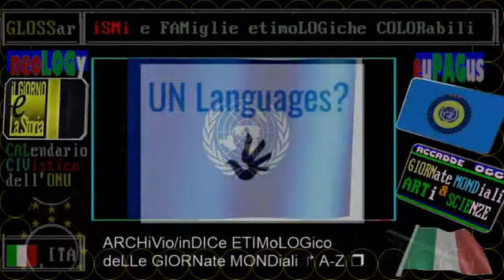RUBRiche di RAI televideo * 24 GENNaio 2021 * Almanacco +Taccuino +ACCADDE OGGI + SANTo deL GIORNo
🔵🔵🔵 PRIMO PIANO

📚 📖 📝 DIE del eDUCation: 24 GENNaio 2021 GIORNata Mondiale ONU della eDUCazione / World eDUCation DAY /
Istituita dalle Nazioni Unite con la risoluzione del 3 dicembre 2018, giunge quest'anno alla sua terza edizione. Obiettivo dell'evento è sensibilizzare l'opinione pubblica sul ruolo cruciale dell'istruzione nella costruzione di società sostenibili e resilienti. Promotore principale della ricorrenza è l'Unesco, l'agenzia Onu per l'educazione, la scienza e la cultura

🔵🔵🔵 iL SANTo deL GIORNo

== TELEVIDEO RAI, ALMANACCO/iL Santo del Giorno A PAGINA 403 ==
24 GENNAIO San Francesco di Sales
Martirologio: Memoria di san Francesco di Sales, vescovo di Ginevra e dottore della Chiesa: vero pastore di anime, ricondusse alla comunione cattolica moltissimi fratelli da essa separati, insegnò ai cristiani con i suoi scritti la devozione e l'amore di Dio e istituì,insieme a S. Giovanna di Chantal, l'Ordine della Visitazione; vivendo poi a Lione
in umiltà, rese l'anima a Dio il 28 dicembre e fu sepolto in questo giorno ad Annecy.

🔵🔵🔵 ALMANACCO/acCADde OGGi

24 gennaio 1929 nasce Gianfranco Maselli, compositore, organista e musicologo italiano

24 gennaio 1949 nasce l' attore, cantante e comico statunitense di origine albanese John Belushi

24 gennaio 1979 nasce Giuliano Sangiorgi,cantautore,chitarrista,pianista italiano

24 gennaio 1979 muore Josef Mengele,medico militare nazista

24 gennaio 1979 Genova, le Brigate Rosse uccidono l'operaio-sindacalista Guido Rossi

NOTA - Questo taccuino alterna (oppure incrocia) cronaca e storia:
a) a volte è recensito un fatto storico considerato "il fatto del giorno"
b) a volte è recensita la "giornata mondiale" più attuale
c) a volte è recensito un fatto di attualità culturale

17 GENNAIO 2021 - WORLD PIZZA DAY
22 GENNAIO 2021 - VENEZIA: AL GUGGENHEIM "ESPLORARE LA  DISTANZA" ONLINE CON CECILIA JANSSON
23 GENNAIO 2021 - I LANCIATORI EUROPEI ARIANE E VEGA ONLINE DAL MUSEO ...
24 GENNAIO 2021 - WORLD EDUCATION DAY
Si celebra oggi la "Giornata internazionale dell'educazione", indetta dall'Assemblea Generale delle Nazioni Unite con la risoluzione A/RES/73/25. L'iniziativa sottolinea il ruolo dell'educazione per la pace e lo sviluppo. Senza un'istruzione di qualità inclusiva ed equa, non si raggiungerà l'uguaglianza di genere e non si potrà rompere il ciclo della povertà che impedisce lo sviluppo di milioni di bambini, giovani e adulti. L' International day of education ha anche lo scopo di proporre l'istruzione e l'apprendimento come la più grande risorsa rinnovabile dell'umanità e riaffermare il ruolo dell'educazione come diritto fondamentale e bene comune. L'apprendimento infatti può affrancare le persone dalla sottomissione, preservare il pianeta, costruire prosperità e favorire la pace.